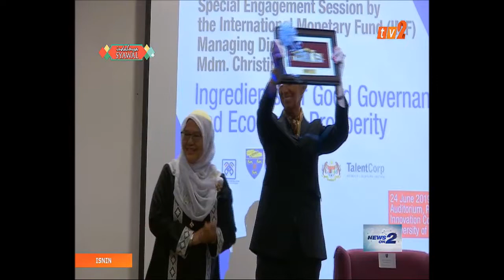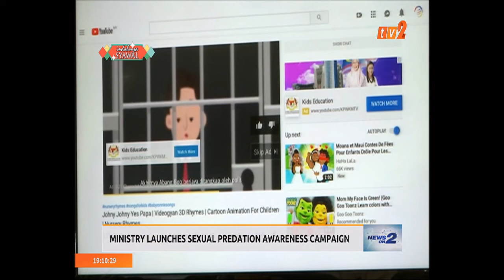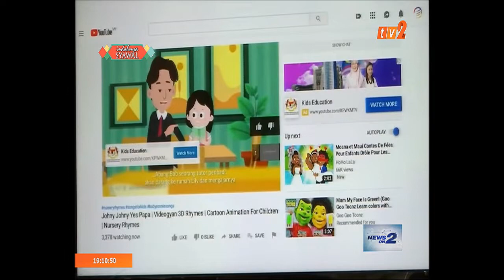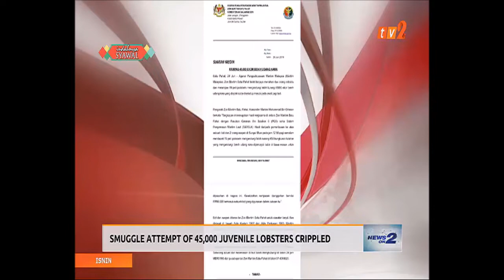NEWS ON 2 – 7 PM - [24 JUN 2019]